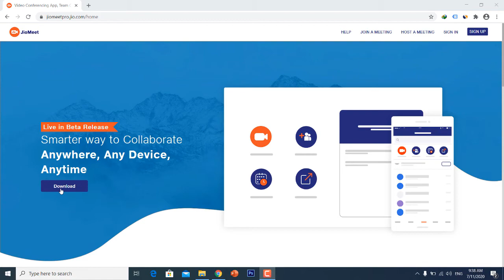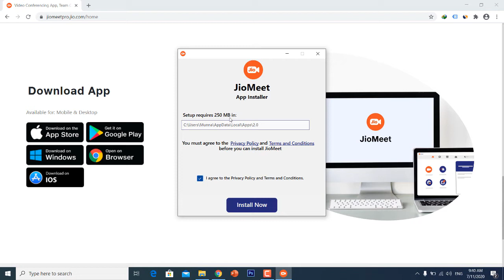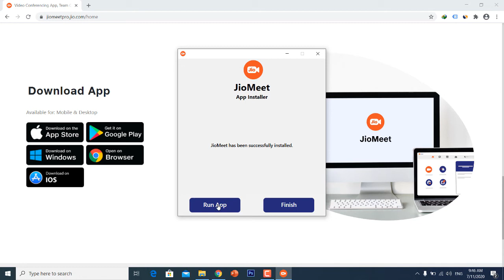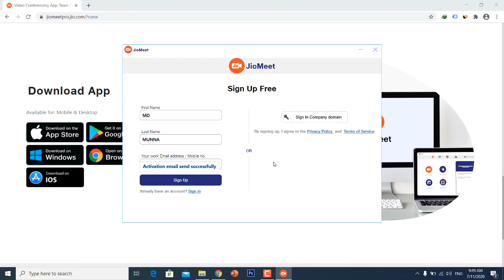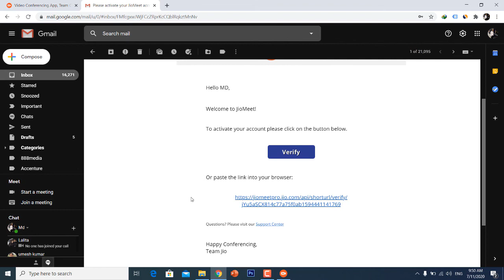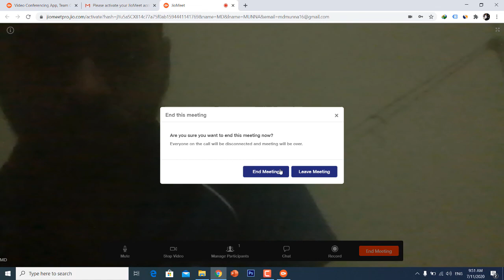How to Install JioMeet on Windows 10 & Start a Meeting | 100 Participants, 24-Hour Calls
In this tutorial, we’ll guide you through the steps to install JioMeet on your Windows 10 PC and start your first online meeting. JioMeet is a video conferencing app introduced by Reliance Jio, allowing you to host meetings with up to 100 participants and 24-hour continuous video calls.

0:00 Starting
0:55 No limit
1:06 JioMeet Website
1:20 Downloading JioMeet app on Windows 10
2:08 Installing JioMeet
3:15 Join Meeting
5:46 Start Meeting

JioMeet offers a user-friendly platform for virtual meetings, making it perfect for professional and personal use.